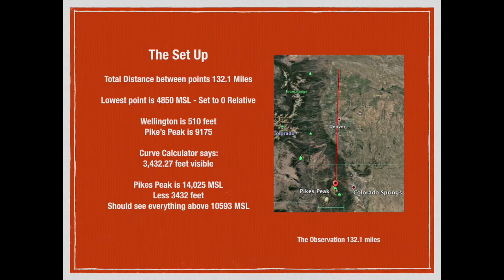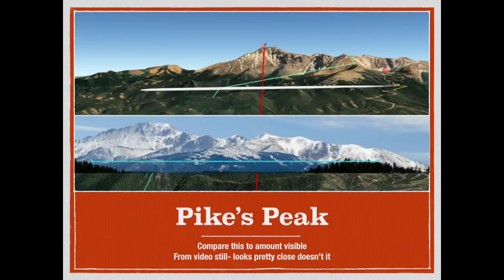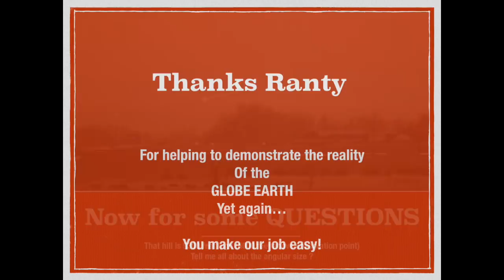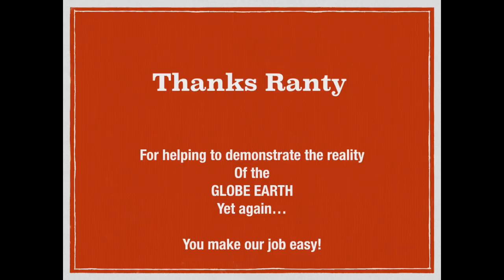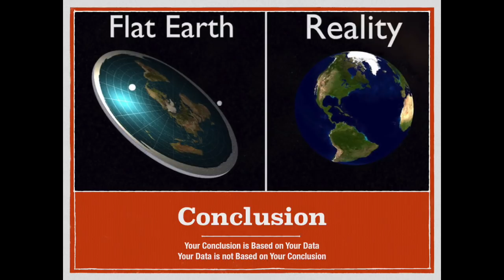Flat Derp Can't Science Ranty Flat Derp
Just a quick debunk of an observation of Pike's Peak prompted by Ranty Flat Derp dismissing legitimate questions from someone-  Here have a look...

Ranty Flat Derp
5 hours ago
I look forward to seeing your evidence, let me take a look at your channel. Nothing there Flat Derp related, in fact you look like a dumb gamer. When you have done the video, come back to me. Before then, back to your game boy and PlayStation, jog along, this is for grownups.

I'll be your huckleberry Ranty, and I have some questions.